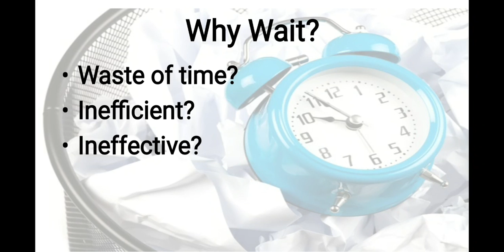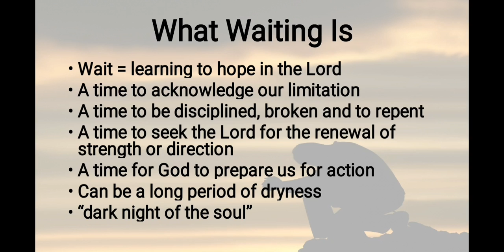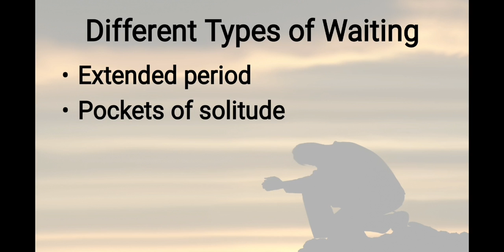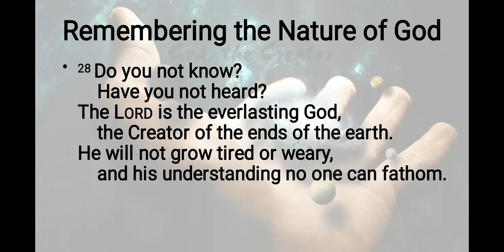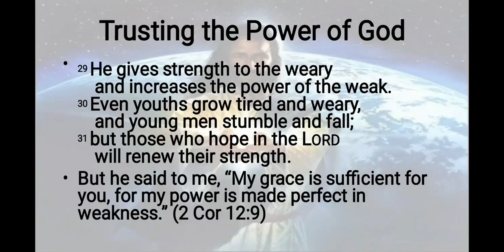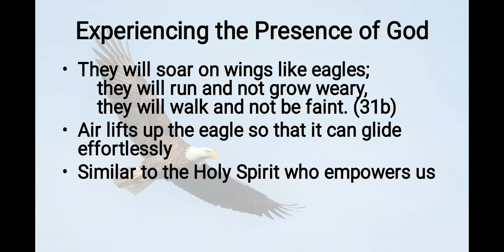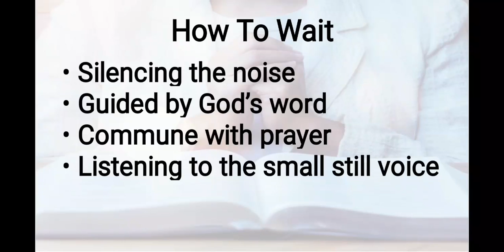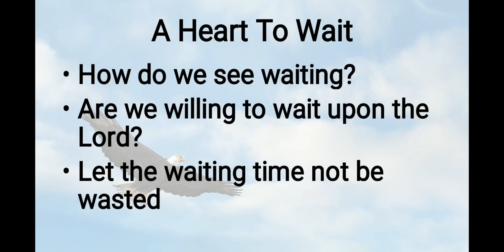Wating Upon The Lord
We don't like waiting, especially when we have an appointment or when we order food. We tend to see waiting a waste of time. It is often deemed as ineffective or inefficient. However waiting upon God is very important. Waiting upon God is neither totally passive or doing nothing. It is a time to learn to put our hope in God. It can also be a time of to acknowledge our limitations and allow God to discipline or to break us so that we may repent. It is also a time to seek the Lord for renewal and direction. It can also be a time to prepare us for action. This waiting time can be dry and lonely at times. The duration can also be long as we see some examples in the bible. It can also be pockets of solitude where we break away from usual schedule in order to seek God. It is also possible to wait upon God in our subconscious mind as we continue in our daily life. As we wait upon God, we can take time to remember the nature of God. We also learn to trust in His power and experience His presence. In order we wait upon God, we can start with silencing the noise within us. It is also helpful to have the word of God to help us in meditation. We can also commune with God through prayer and listen to His small still voice. Waiting upon God is definitely not a waste of time, it can even make us more productive as we get more focus. Let us not be consumed by the hectic and busyness of life, take time to wait upon God and we shall renew our strength and soar on wings like eagles.